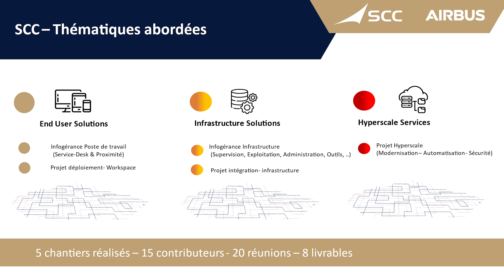Comment SCC améliore la pertinence de ses réponses ?